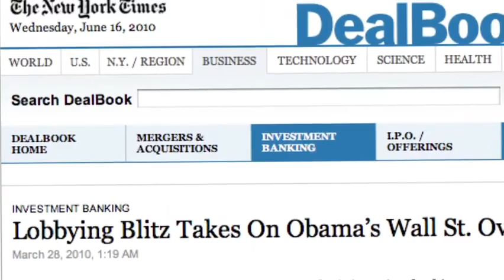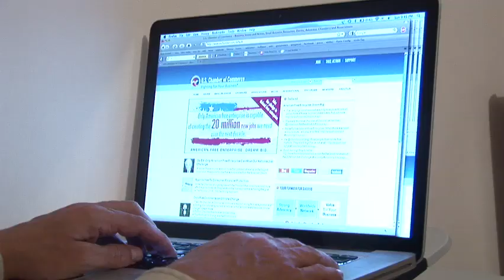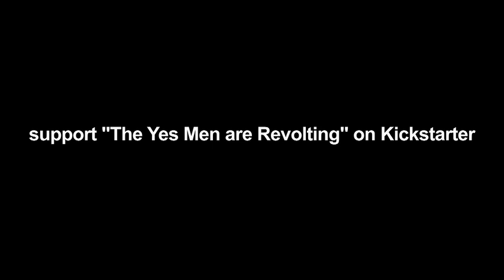The Yes Men vs. the U.S. Chamber of Commerce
The Yes Men take on the US Chamber of Commerce for their stance on climate change. Hilarity ensues.

The Yes Lab is a series of workshops and brainstorms created by the Yes Men to help activists and organizations pull off media-getting creative actions. We're raising $75,000 to help keep this ship afloat!